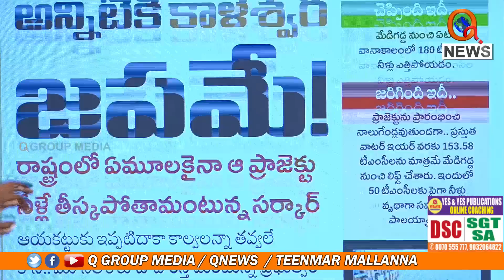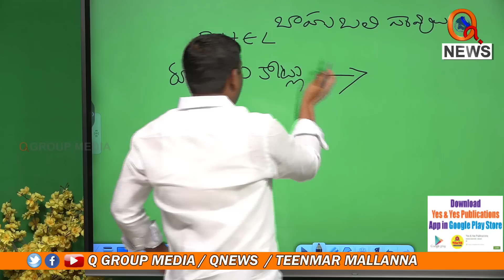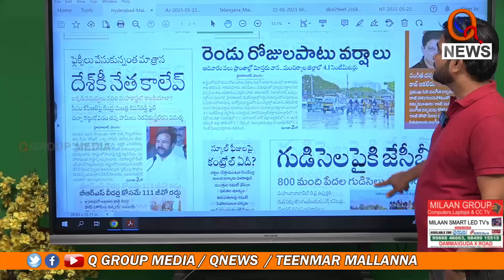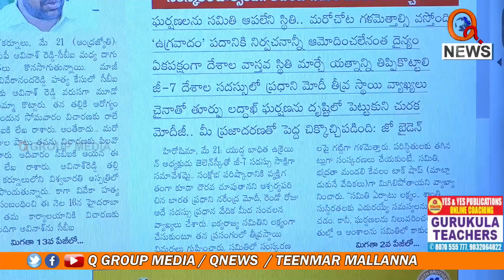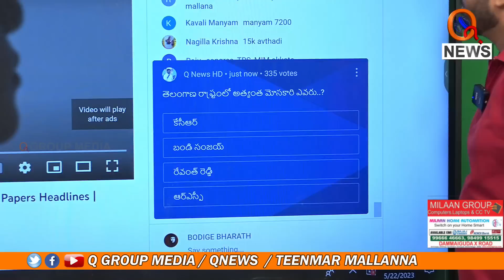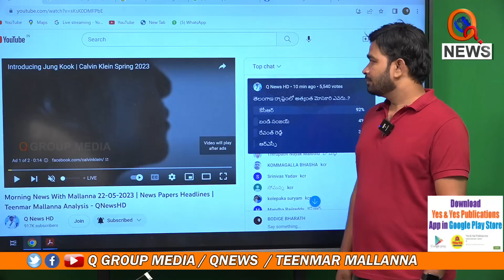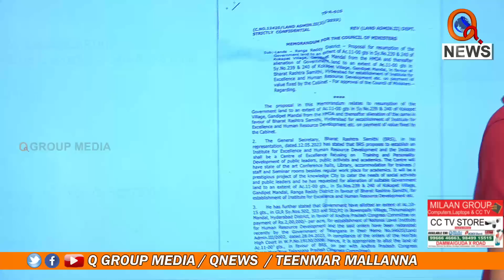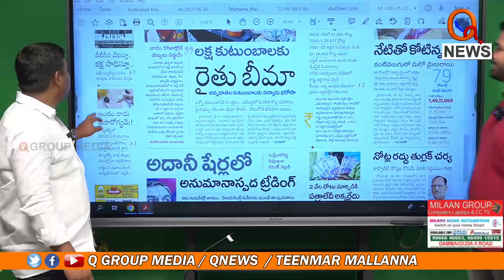Morning News With Mallanna 22-05-2023 | Teenmarmallanna | Qnews